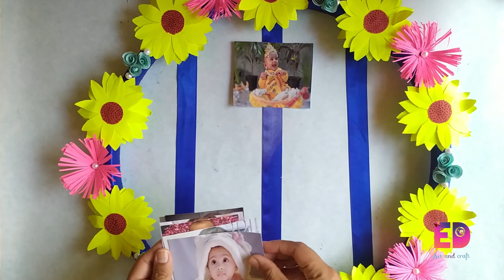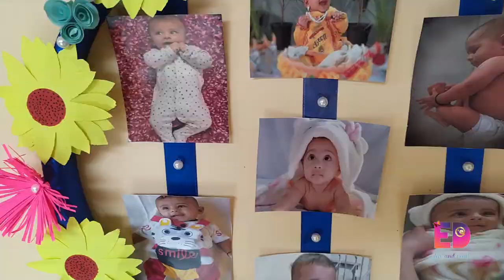DIY..! Bicycle Wheel Reuse Idea | Bicycle Wheel Photo Frame | home decor | Best Out Of Waste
How to make a beautiful photo frame using by bicycle wheel and paper flower ||